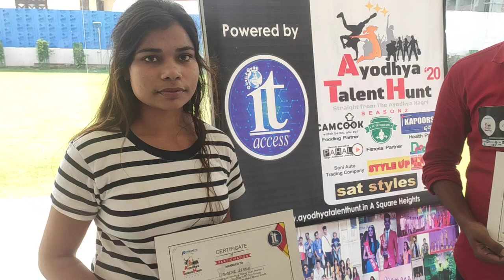Ayodhya Talent Hunt Season 2| Predets Pvt.Ltd.|ActingAuditions 13 Oct| Prafulla Sahu